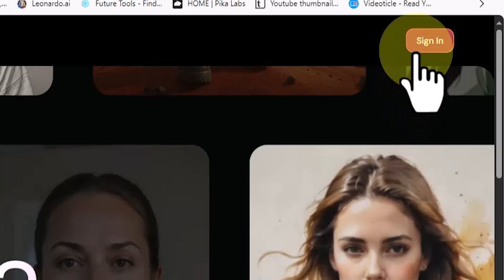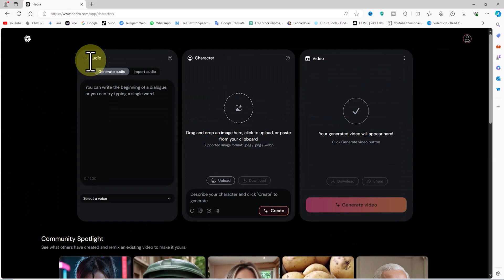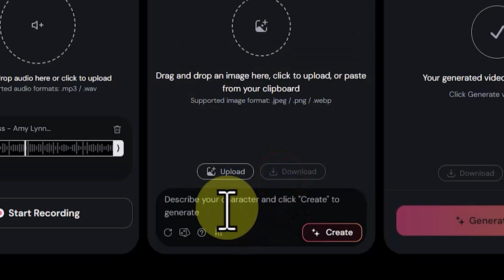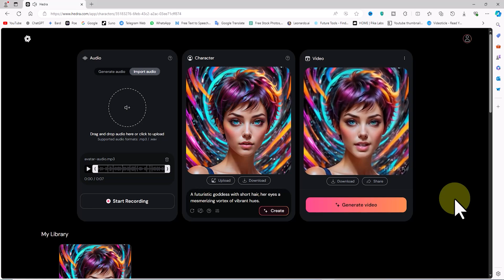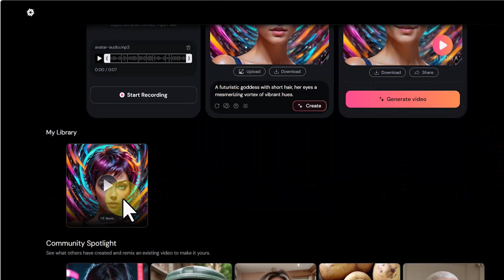Create Your Own Talking & Singing AI Character: Real & 3D | New Text to Speech & Text To Image AI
Learn how to create your own 3D or Realistic talking and singing AI avatars and characters with this step-by-step Hedra AI tutorial. Discover the full capabilities of Hedra's powerful AI tools by generating audio from text, designing characters from descriptions, and bringing your creations to life with lip-synced videos. In this tutorial, you'll convert text to high-quality speech using state-of-the-art text-to-speech, design characters using Hedra's text-to-image AI, and animate videos with precise lip syncing. See how easy it is to craft personalized avatars and chatbots directly from prompts.

Experience the amazingly human-like results as you see text read aloud by 3D characters with emotive, natural movements. First, transform written words into voice clips using different male and female voices. Then, generate vivid character designs directly from descriptions using text-to-image AI. Finally, integrate audio and images to produce synchronized talking head videos. Watch as your own prompts come to life in lifelike animations synced perfectly to speech. Don't miss seeing the advanced capabilities that make Hedra AI a breakthrough tool for creators.

If you want to learn how to take your AI character creations to the next level, don't forget to watch until the very end of this tutorial!